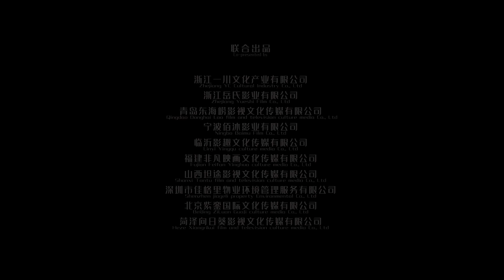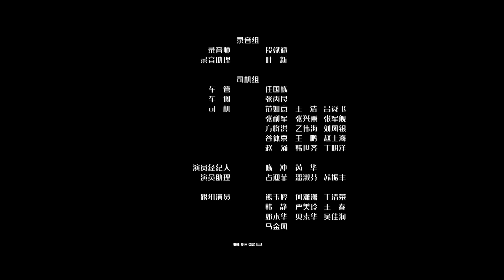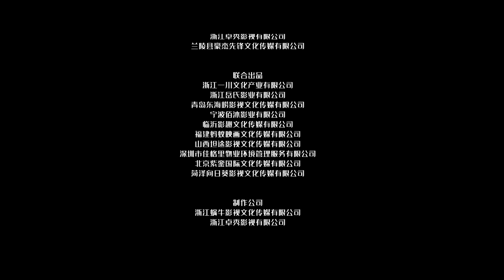EL GRAN REY SERPIENTE | Película Completa de ACCIÓN y AVENTURA en Español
Si te gustan las pelis como Terror Bajo La Tierra y Godzilla vs. Kong no te puedes perder esta apasionante película de monstruos gigantes, fantasía y aventuras. Después de capturar una serpiente vengativa, el jefe de un pueblo rural remoto aterrorizado por la criatura cree que es seguro volver a su estilo de vida normal. Pero pronto queda claro que otra serpiente asesina gigante vendrá tras ellos, tratando de matarlos a todos.

El Gran Rey Serpiente (2022)
Género: Acción, Aventura, Ciencia Ficción